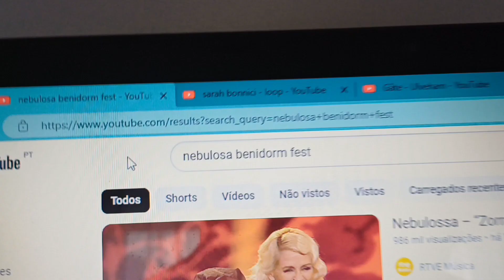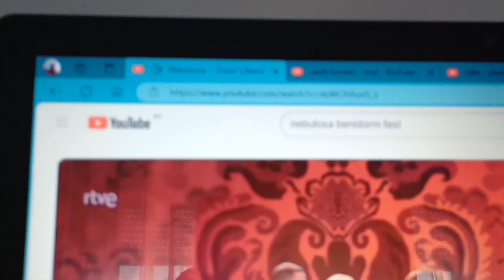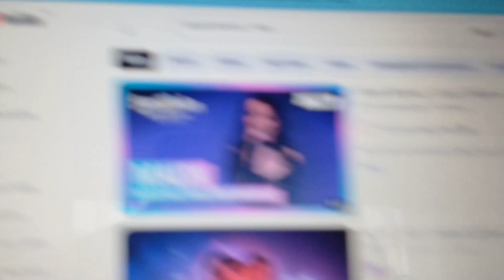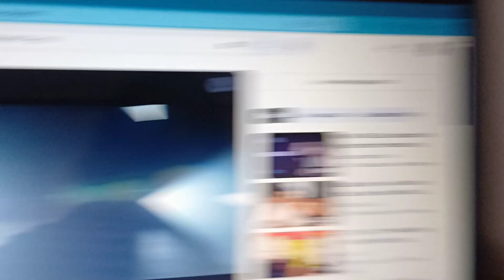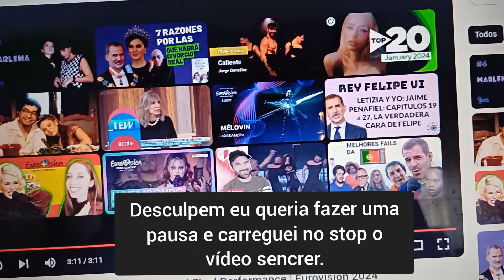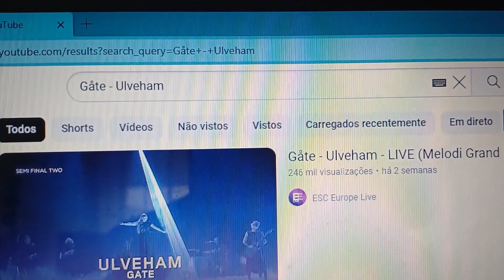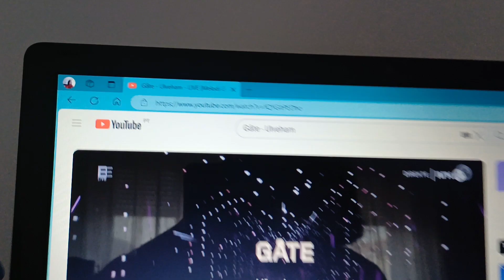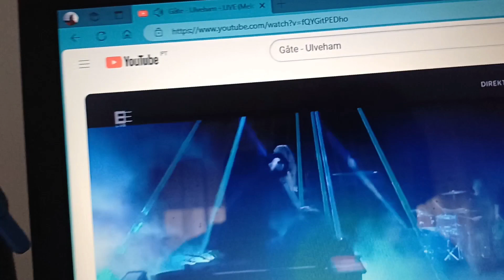EUROVISION SONG CONTEST ESPANHA/MALTA E NORUEGA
Hoje reagi convosco as canções dos representantes da Espanha, Malta, Noruega e comparo as canções do ano passado desses países.
Espero que gostassem de terem visto o vídeo e sejam Bem - Vindos.